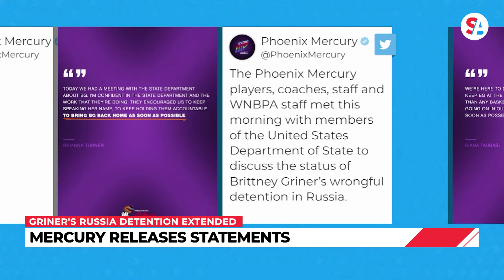Brittney Griner detention extended as State Department meets with team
According to Russian state news agency Tass, American women’s basketball star Brittney Griner’s detention in Russia has been extended once again. The latest extension, the third since she was originally detained back in February, means Griner will be in Russian custody until at least July 2.

In addition to the extended detention, Tass also reported that Deputy Foreign Minister Sergei Ryabkov said Russia will not consider including Griner in a detainee swap “until a court investigation into her case is completed.” He was responding to media reports saying the Biden administration had offered to exchange convicted arms trader Viktor Bout for Griner.

“This case is problematic from top to bottom,” State Department spokesperson Ned Price said at his daily briefing Tuesday, telling reporters it was his understanding that department officials only learned of the extension through the Tass report. “It is precisely why we have characterized Brittney Griner as an unlawful detainee. It’s precisely why we are doing everything we can to seek and to affect her prompt release from Russian detention.”

Griner was detained after vape cartridges containing oil derived from cannabis were allegedly found in her luggage at an airport near Moscow. However last month, the department determined Griner was being held wrongfully. On Monday, the department met with members of Griner’s WNBA team, the Phoenix Mercury.

“It was just nice to hear from the people at the very top knowing that they’re working relentlessly,” star Mercury guard Diana Taurasi said. “We’re here to do whatever we can to make sure we amplify and keep [Griner] at the forefront of the things that we want to do.”

In a statement posted to the Mercury’s Twitter account after the meeting, head coach Vanessa Nygaard added “she’s our teammate, she’s an American and we want her back home.”

After meeting with the department, the Mercury players and staff met with Rep. Greg Stanton (D-AZ) and Rep. Sheila Jackson Lee (D-TX). Rep. Lee is from Griner’s hometown of Houston.

“For the team, coaches and executives at the Mercury, every day without Brittney is a lifetime,” Rep. Stanton said. “I was glad for the opportunity to share the work we’re doing in Congress to secure Brittney’s release.”